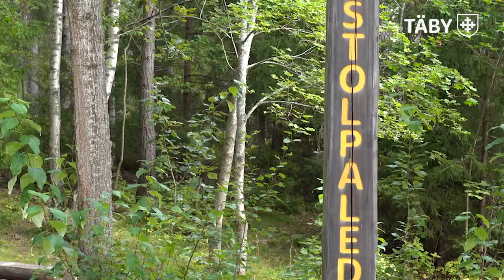Tillgänglighetsanpassad slinga i Stolpaskogen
I Stolpaskogen – mitt i centrala Täby – har en tillgänglighetsanpassad led öppnat som underlättar för dig som är rullstolsburen, behöver en rullator eller vill ta med dig barnvagnen ut i naturen. Välkommen till Stolpaskogen! 🌲🌳🌿